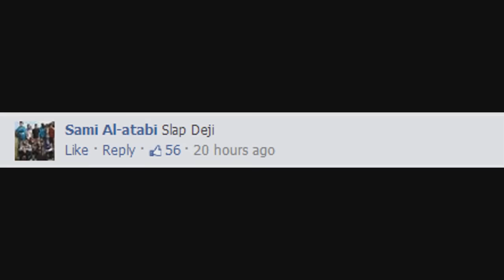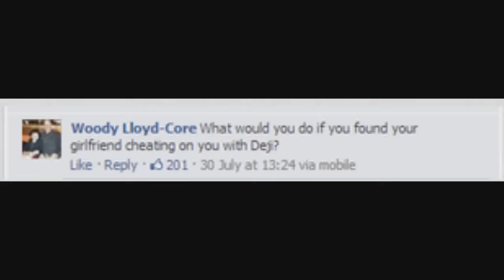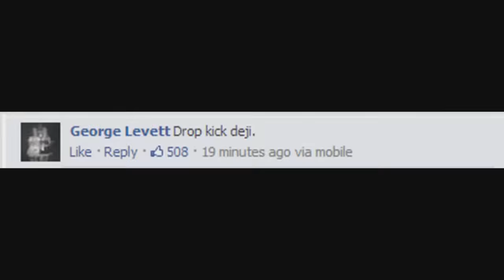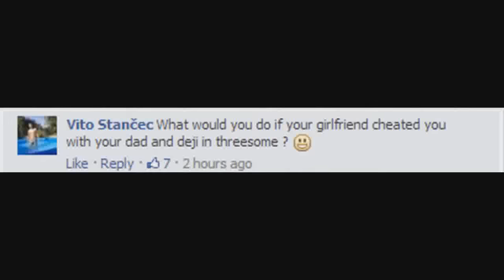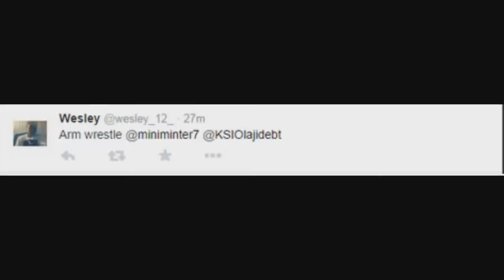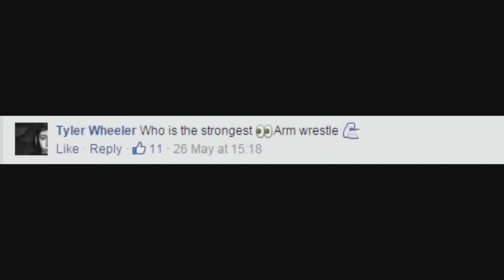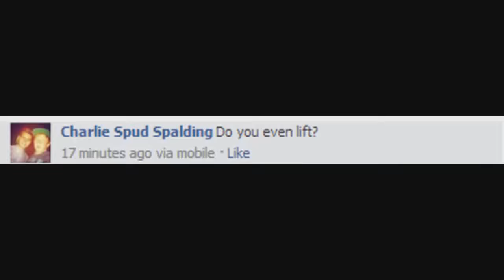FUNNIEST Q&A MOMENTS!!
Wassup, KSI here, and these are pretty much the funniest moments of all my Q&A's out into one video MWAHAHHAHA enjoy

FIFA 15 Coins - Instant! Cheap!